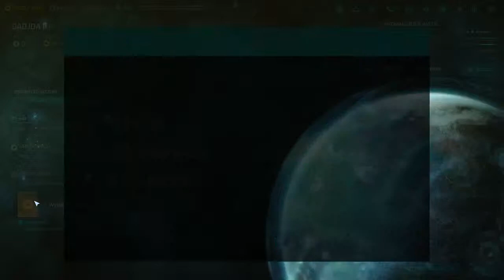master of orion #13 gwiazda śmieci